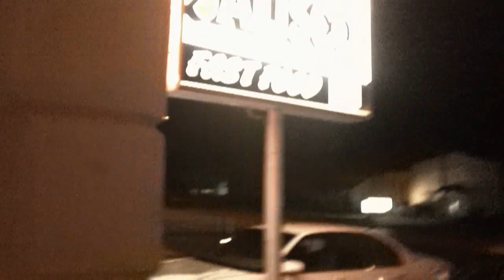There and Back Again... Eventually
Original Song: "The Night Beat The Hell Out Of Me"
words and music by E.P. Schwartz